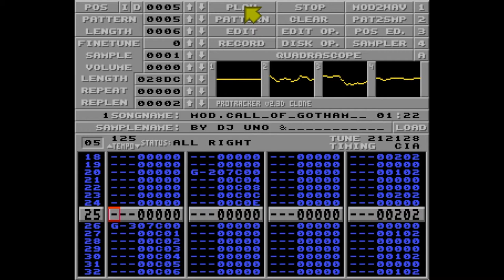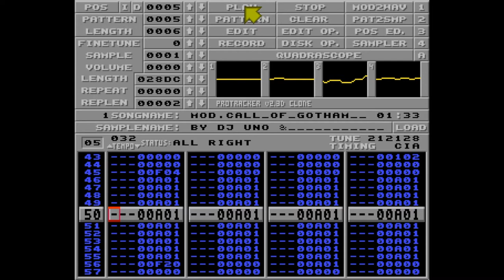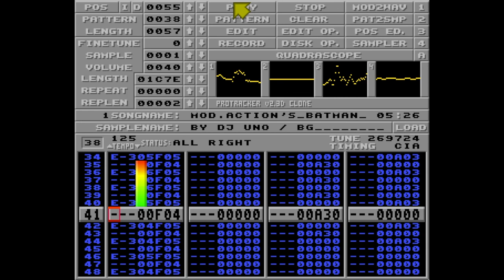ProTracker: Batman Vuelve (1995) de DJ Uno / Batman Group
Música de “Batman Vuelve” de Batman Group. Primer puesto en el concurso de demos de Posadas Amiga Party en 1995

Título: Call of Gotham
Autor: DJ Uno & Headbanger
Formato: ProTracker / SoundTracker

Título: Action’s Batman
Autor: DJ Uno
Formato: ProTracker / SoundTracker

Y en ficha desde Pouet, tenéis mas información y la versión original para descargar:

Sirva este pequeño homenaje a todos los reunidos en Posadas Party 2 en 2017

Deseo que se hagan, en la medida de vuestras posibilidades, mas ediciones en esta nueva época.